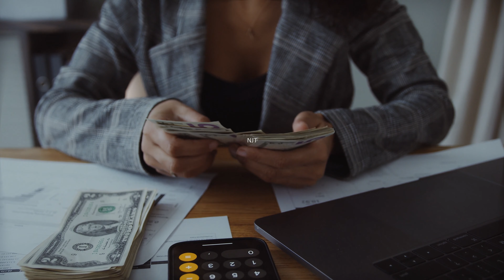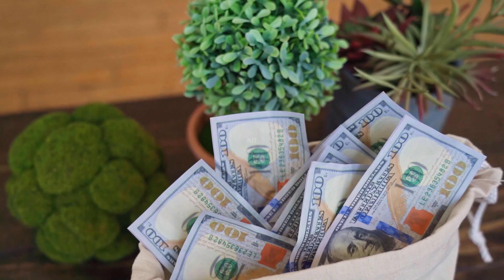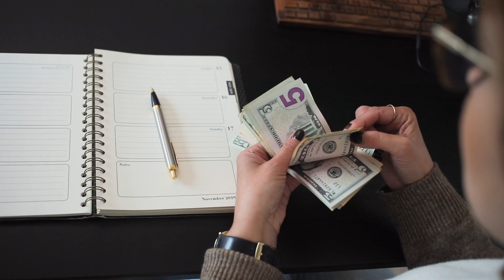How To Become Rich: Amazing Ideas For Anyone Wanting To Make More Money! making money ideas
In this video, we're going to show you how to become rich. We've gathered together  amazing ideas for anyone wanting to make more money!

Whether you're looking to make money online, build a business, or just increase your income, these tips will help you succeed! We'll teach you how to create a plan and get started, as well as how to stay motivated and keep your focus during difficult times. So if you're looking to make more money, watch this video and learn how to become rich!
In this video, we're going to show you how to become rich. We've gathered together 37 amazing ideas for anyone wanting to make more money!

how to becom rich in pakistan urdu
how to become richest person in the world
how to become rich fast
becoming rich
ideas to become rich
best investment ideas
how to avoid overspending